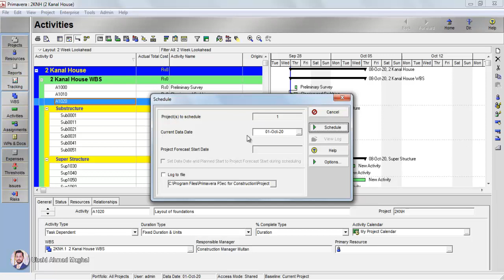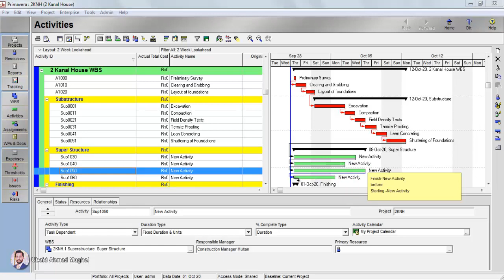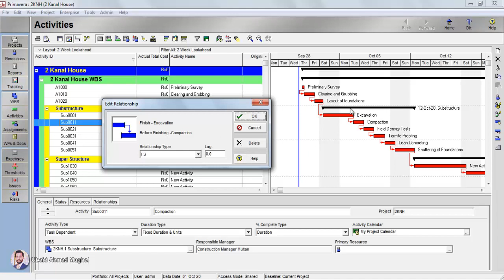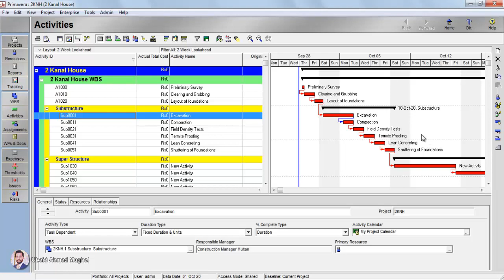Primavera Part 8 | How to Add Relationships to Activities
In this 8th video tutorial of primavera we are going to learn how to give relationships to activities in Primavera. Types of relationships are also going to be discussed with demonstration.